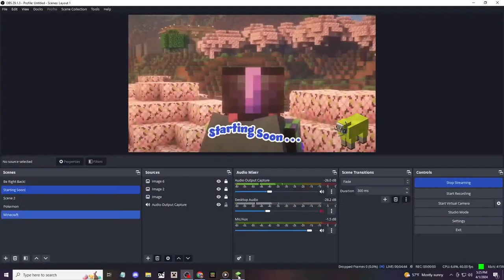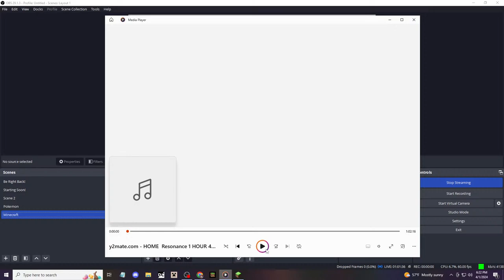THE SWEET SEARCH: MINECRAFT HARDCORE #91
Check out the entire lore at the Pee Sheep Wiki!